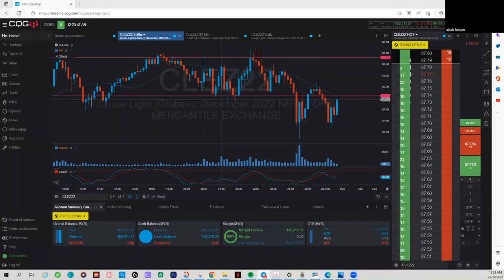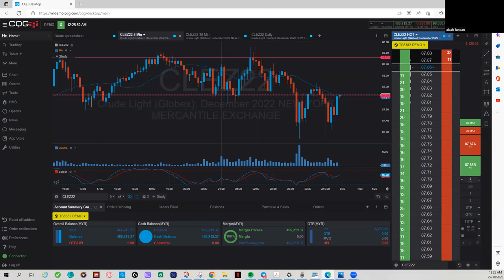How to change Duration DAY to GTC in CQG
Cara cara nak apply CQG demo, link di bwh ini